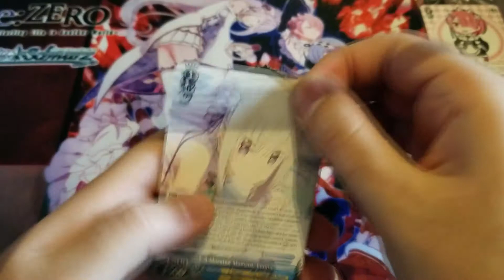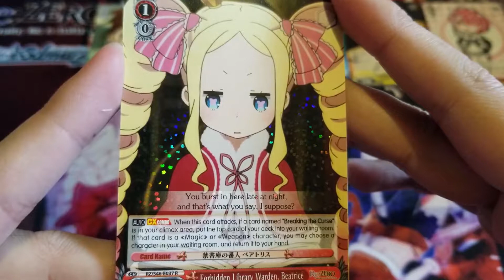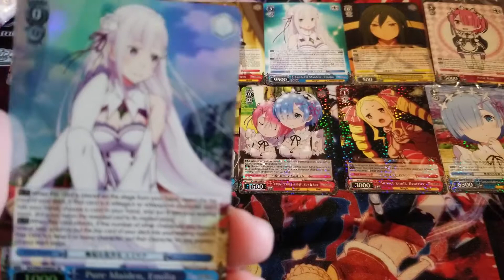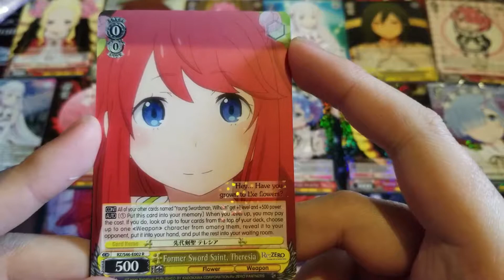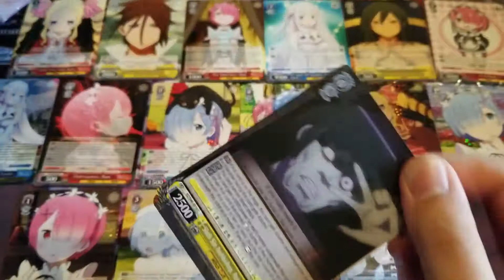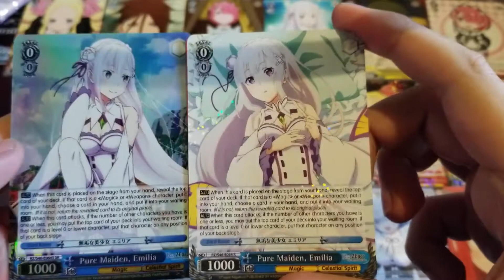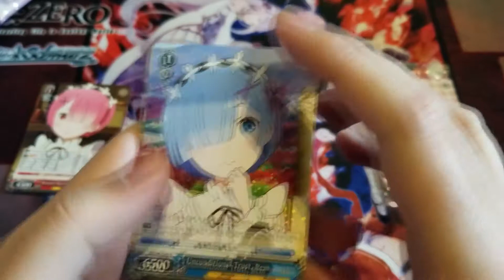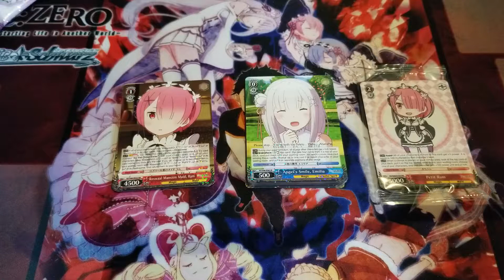Weiss Schwarz - Re:Zero Booster Box (5)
Well that's a first.